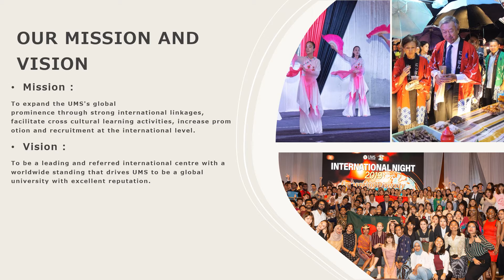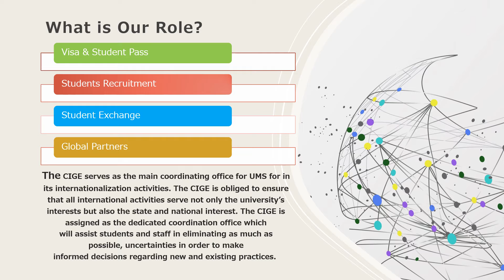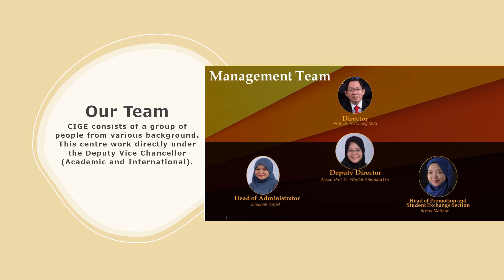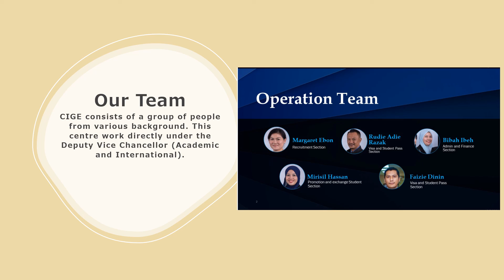Video Pengenalan Pusat Pengantarabangsaan dan Penglibatan Global, UMS